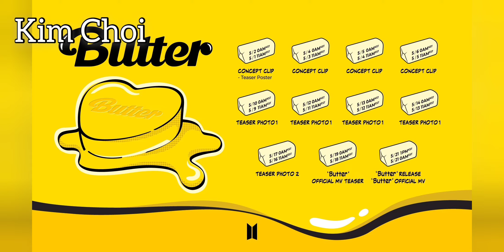تفاصيل أغنية BTS الجديدة 'Butter'